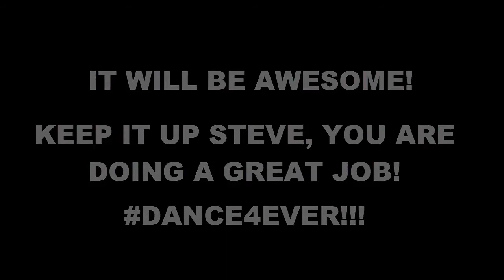Anniversary Synchronized Dancing Teaser [Official]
Wow you are actually reading this? I didnt expect that ... Well, what do i say ...

Be prepared for Steves alias iDevil360s upcomming Anniversary Synchronized Dancing Video. Its going to be something special. I cant wait to see Steves Editing, Music choice etc.
I'll might do a cheap "Participant Perspectiv" Version of it. (Ofc not inspired by Marten, i dont even know who Marten is

It will probably be uploaded between 10th and 15th Juny. Good Content takes time to being produced ^^

Steve, you are doing a good Job.

Mach wiiter so, bisch ufemenem guete wäg xD